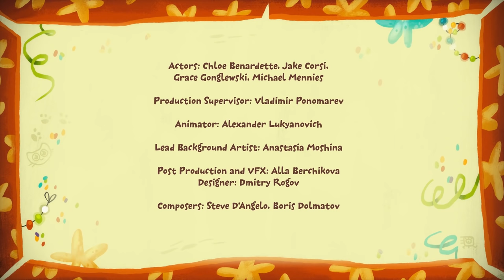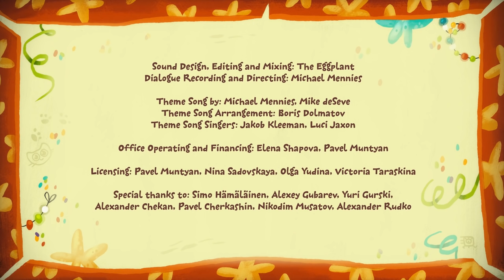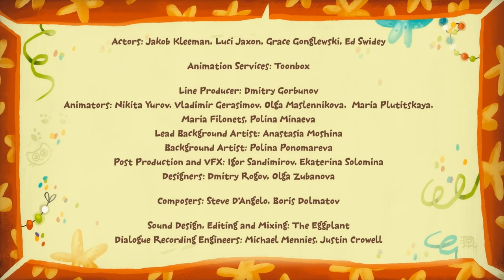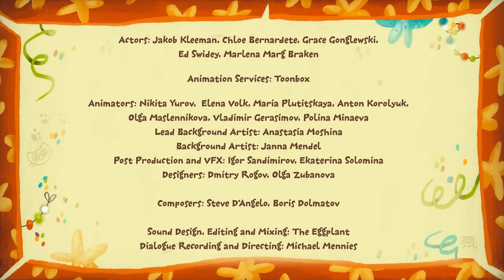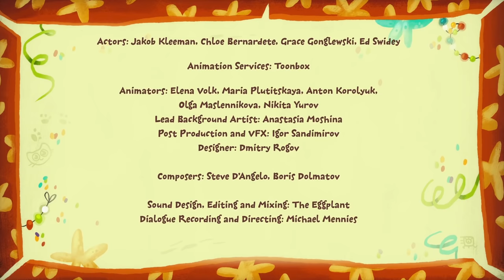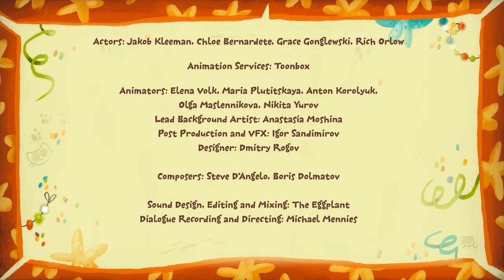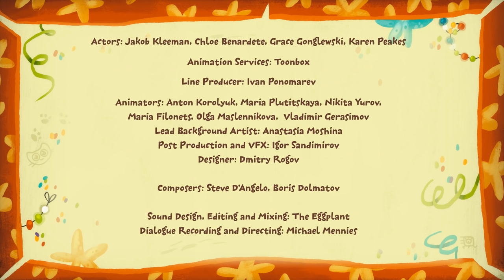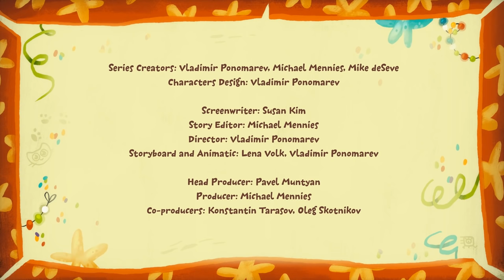The Pet Set - Cartoon For Kids Journey to Wonderland - Kit^n^Kate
Kit^n^Kate decided to get themselves a little fluffy pet. In the store, the seller told how to properly care for him, feed him, wash him, and treat him on time. But the kids ignored his advice and their pet became dirty, sick and smelly.